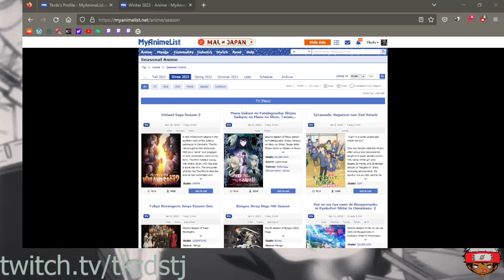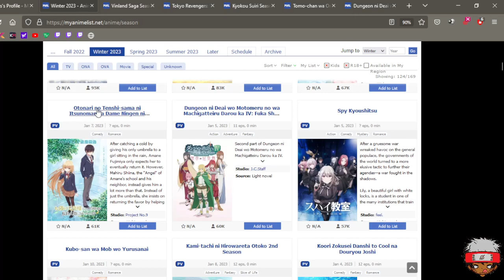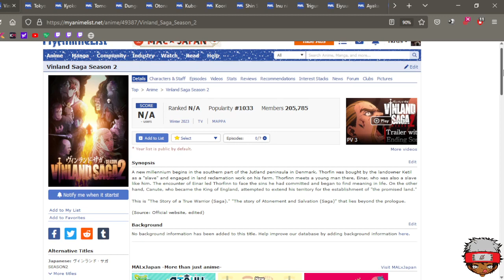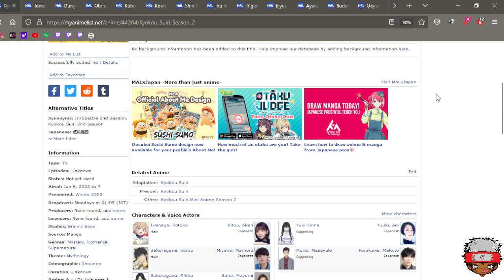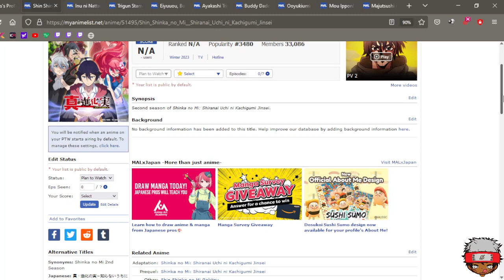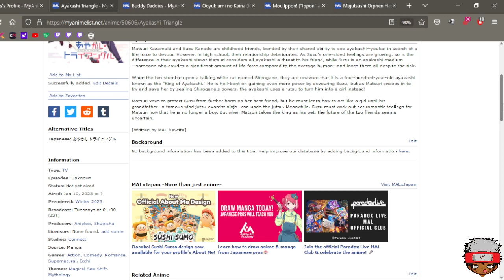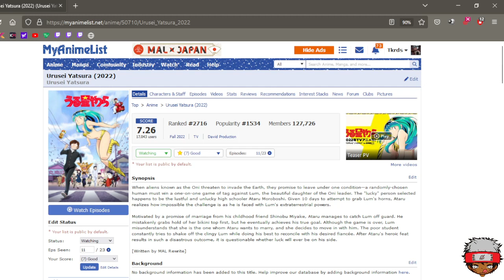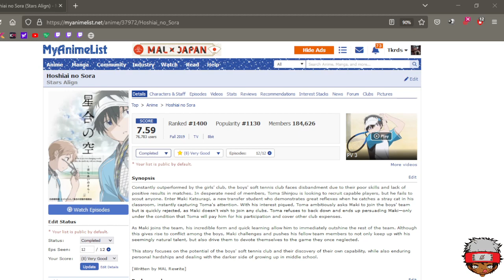Winter 2023 anime to watch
The Fruit of Evolution: Before I Knew It, My Life Had It Made Season 2